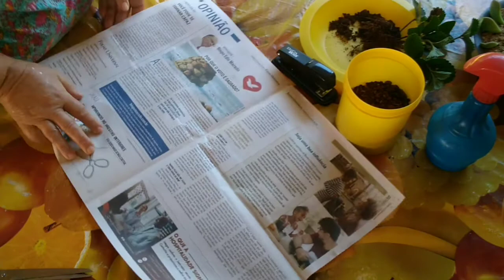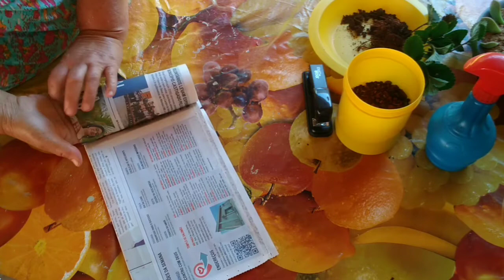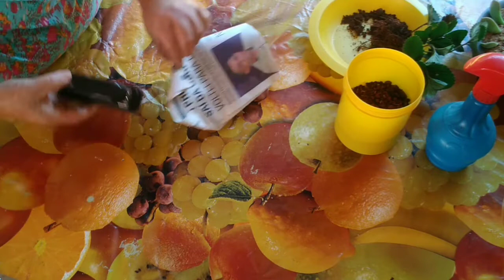COMO REAPROVEITAR JORNAL PRA FAZER MUDAS DE PLANTAS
Se gostarem comente e deixe o seu joinha. Desde já agradeço pela atenção de todos, Deus abençoe.
  Me siga no meu instagram: @anamaria_defreitas.